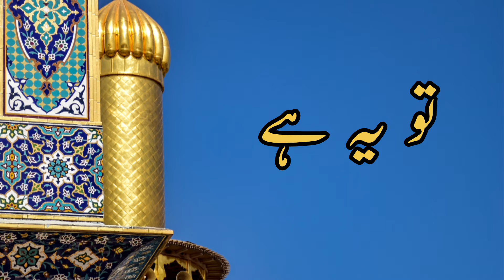NAATs🌹HUSAIN WALE HAIN| ZIKRE SHOHADA A KARBALA|NAAT SHARIF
NAAT|HUSAIN WALE HAIN| ZIKRE SHOHADA A KARBALA|MANQABAT|NAAT SHARIF|TRUE THINGS imam hussain naat manqabat imam hussain karbala new nohay 2022 islamic naats naat snew naats new islamic naat new naat 2021 husain wale hain